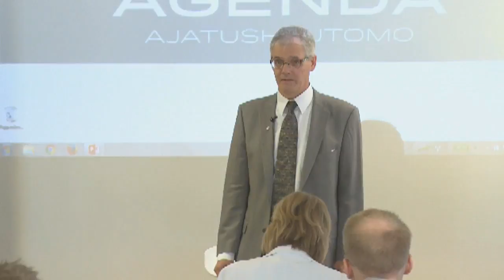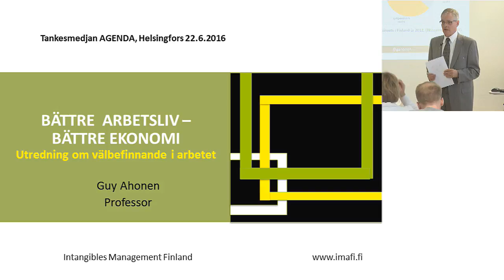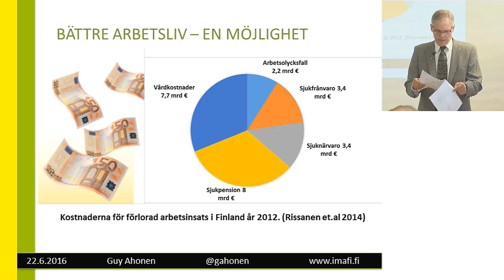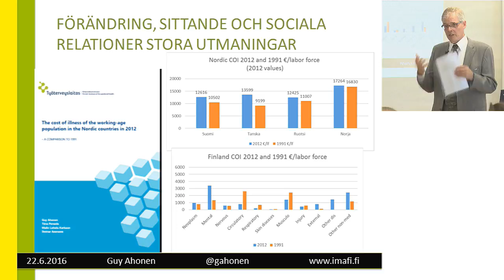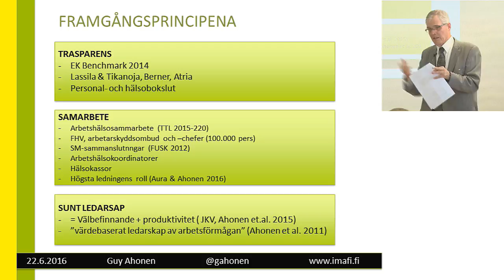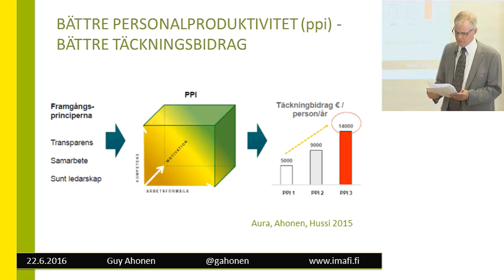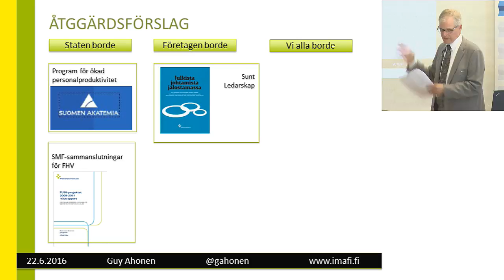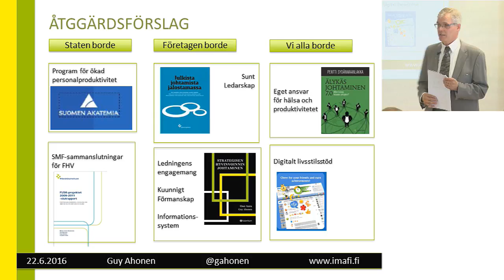Tankesmedjan 22.6.2016 - Bättre arbetetsliv - bättre ekonomi